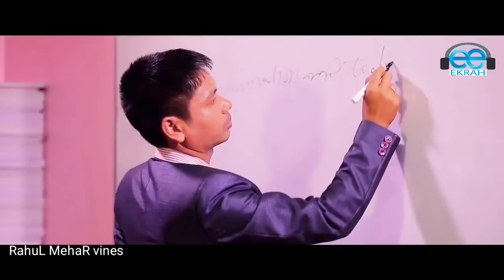College Love Story - Maine Tujhko Dekha (Full Song) - Romantic Cute Love Story 2018.mp4